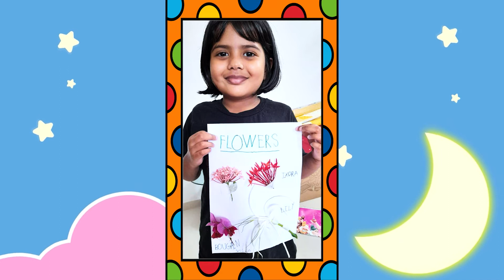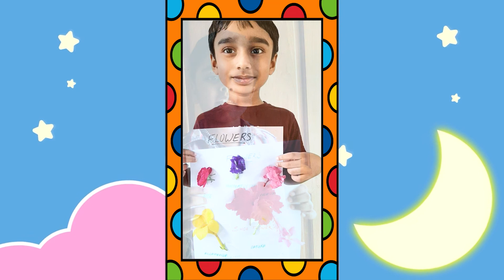Flower collection Activity of UKG Kids